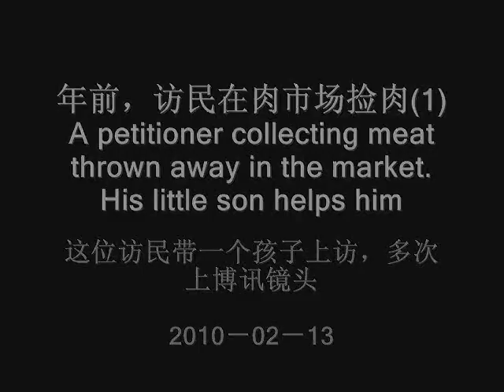年前，访民在肉市场捡肉1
春节就要到了，人们都在准备过年。新发地批发市场是北京最大的农产品批发市场，供应北京市的蔬菜肉类几乎全部都是从这里集散，这里的鸡鸭鱼肉各种蔬菜应有尽有，生意红火。

    访民们的生活来源基本也都来自这里，很多访民都来这里捡菜吃，而这里每天丢弃的各种蔬菜足以养活在北京的访民。这里与马家楼接济站不远，一般每天被送到马家楼的访民，如果没有被劫走，放出来后有的人就会到这里捡菜，只要有办法运走，一次捡的菜就够吃好几天。你看，这是一老一小访民年前（腊月29）到新发地捡菜，好准备过年。